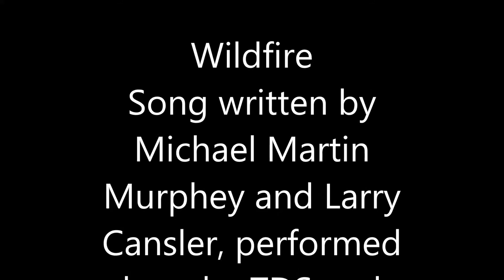'WildFire' Written by Michael Martin Murphey and Larry Cansler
I have always loved this song and wanted to see if I could do a respectful cover, and so I give it the ol' college try!   Recorded in my home studio. I sing all the vocals and perform the strings, piano and guitars. Hope you like it.